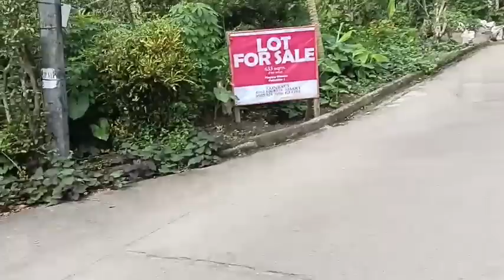HOUSE RAID,MAY KAKAIBA DITO/PAUPAHAN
Shout out po at magandang buhay sa ating lahat,houseraid po tayo#teamkalingap